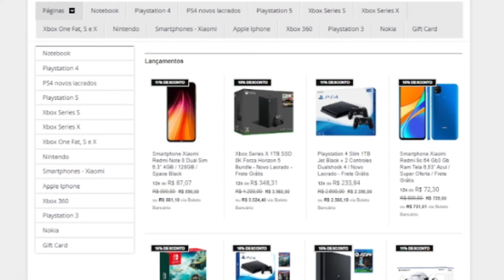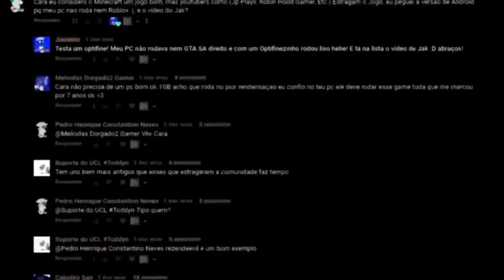BOMBA Console BR TECTOY ZEENIX roda GOD OF WAR RAGNAROK ?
Zeebo foi um console marcante, mas que foi feito pelo caminho errado por ter parceria com a empresa errada. Hoje, veremos um novo projeto da tectoy que tá sendo feito totalmente dentro da empresa, e que promete ser um projeto extremamente interessante, conheça o marcante Zeenix, console novo brasileiro, portátil híbrido vamos ver as informações incríveis! E vamos ver meu jogo pra ele! Eu sou Joe, e esse é o meu canal, Joeveno.